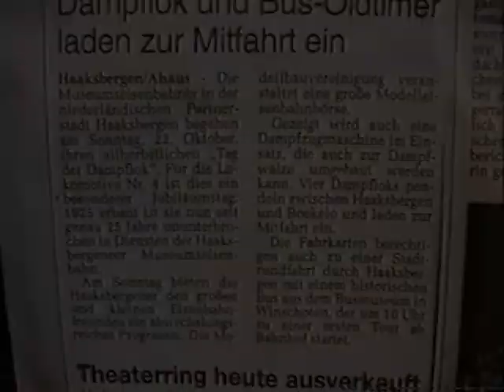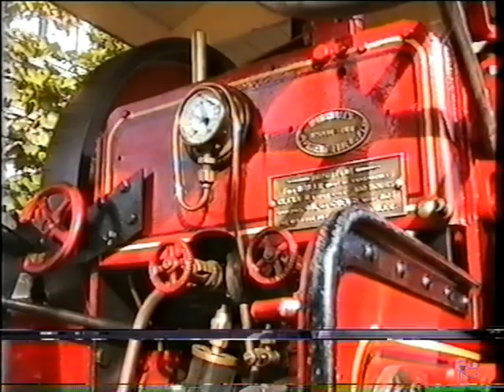Museum Buurtspoorweg MBS Najaarsstoomdag 1995 mit/met Loc 4, Loc 5 etc.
Fast auf den Tag genau, heute vor 22 Jahren, besuchte ich in den Niederlanden die Museum Buurtspoorweg (MBS) in Haaksbergen. Diese kleine aber sehr schöne Museumseisenbahn gibt es seit 1967.

Dieses Jahr (2017) feierte die Eisenbahn ihr 50-jähriges Bestehen und ich nehme das zum Anlass, hier meine Aufnahmen vom Herbst 1995 zu zeigen. Es sind viele Maschinen und Waggons zu sehen, die heute nicht mehr im aktiven Dienst sind bzw. nicht mehr oder zurzeit nicht betriebsbereit sind.

An diesem 22. Oktober 1995, einem sonnigen und schönen Herbsttag, sind viele sehr schöne Maschinen auf dem Gelände in Haaksbergen zu sehen gewesen. Dies waren im Einzelnen
Loc No. 7 - SS 657 / Kikker, gebaut 1901 bei Machinefabriek Breda (aktuell nicht Betriebsbereit, in Revision)
Loc No. 5 - TWE 152 / ELNA, gebaut 1927 bei Henschel & Sohn, Kassel, wurde an diesem Tag offiziell in Betrieb genommen (aktuell nicht mehr Betriebsbereit)
Loc No. 4 - DHE 353, gebaut 1925 bei Hannoversche Maschinenbau-AG, feierte an diesem Tag ihr 25-jähriges Jubiläum auf der MBS (aktuell nicht mehr Betriebsbereit)
Loc No. 2 – Cockerill / 't Veulentje, gebaut 1926 bei Société pour l'Exploitation des Etablissements John Cockerill, Seraing, België
Loc No. 17 - NS 259 / Sik, gebaut 1936 bei Werkspoor, Amsterdam, war zu der Zeit nicht betriebsbereit, aktuell jedoch schon.
und
Loc No. 11 - NS 451 / Brommer, gebaut 1956 bei Werkspoor, Amsterdam

Dazu natürlich eine große Anzahl an Personenwagen, Güter- und Tankwaggons, Flachwagen und Schotterwagen. Einige der Flachwagen sind mit Militärfahrzeugen oder kleinen Dieselloks beladen – z.B. die Lok No. 14 NS 145 / Oersik von 1932. An diesem Tage noch noch nicht betriebsfähig – aktuell wird sie im Rangierdienst eingesetzt.

Besonders hervorheben möchte ich Lok No. 4. Die Cn2t-gekuppelte Lokomotive feierte 1995 ihr 25-jähriges Dienstjubiläum bei der MBS. Seit 25 Jahren stand sie ununterbrochen im Dienst. Aktuell ist sie im Museumsgebäude in Boekelo ausgestellt und nicht betriebsfähig.

Auch besonders zu erwähnen wäre die Lok No. 5. Diese dunkelblaue Henschel-Maschine wurde seit 1993 komplett restauriert und feierte am 22.10.95 ihre Einführung in den Dienst der MBS. Die 1'Ch2t-gekuppelte Lok mit Überhitzer ist aktuell nicht betriebsfähig abgestellt und wartet auf ihre nächste Revision.

Zum Ende lässt sich noch schön sehen, wie eine dampfbetriebene Zugmaschine von ihrer Rundfahrt durch Haaksbergen zurückkehrt. Wie es auf der Webseite der MBS heißt, kann diese in eine Straßenwalze umgebaut werden.

Almost to the day, 22 years ago today, I visited the Museum Buurtspoorweg (MBS) in Haaksbergen in the Netherlands. This small but very beautiful museum railway has been in existence since 1967.

This year (2017) the railway celebrated its 50th anniversary and I take this as an opportunity to show here my pictures from autumn 1995. There are many machines and wagons to be seen, which are no longer in active service today or are no longer or at present not operational.

On this 22. October 1995, a sunny and beautiful autumn day, many very beautiful machines were to be seen on the area in Haaksbergen. These were in detail
Loc No. 7 - SS 657 / Kikker, built 1901 at Machinefabriek Breda (currently not operational, under revision)
Loc No. 5 - TWE 152 / ELNA, built 1927 at Henschel & Sohn, Kassel, was officially put into operation on this day (currently no longer operational)
Loc No. 4 - DHE 353, built 1925 at Hannoversche Maschinenbau-AG, celebrated its 25th anniversary on this day at the MBS (currently no longer operational)
Loc No. 2 - Cockerill / 't Veulentje, built 1926 at Société pour l'Exploitation des Etablissements John Cockerill, Seraing, België
Loc No. 17 - NS 259 / Sik, built 1936 at Werkspoor, Amsterdam, was not operational at that time, but currently already.
and
Loc No. 11 - NS 451 / Brommer, built 1956 at Werkspoor, Amsterdam

In addition, of course, a large number of passenger cars, freight and tank cars, flat cars and gravel cars. Some of the flat cars are loaded with military vehicles or small diesel locomotives - e.g. the locomotive No. 14 NS 145 / Oersik from 1932. On this day it is not yet operational - currently it is used in shunting service.

I would like to especially emphasize locomotive no. 4. The Cn2t-coupled locomotive celebrated its 25th anniversary at MBS in 1995. It has been in service uninterruptedly for 25 years. It is currently on display in the museum building in Boekelo and is not operational.

Also worth mentioning is locomotive No. 5. This dark blue Henschel machine has been completely restored since 1993 and celebrated its introduction into service at MBS on 22.10.95. The 1'Ch2t-coupled locomotive with superheater is currently not operational and is waiting for its next overhaul.